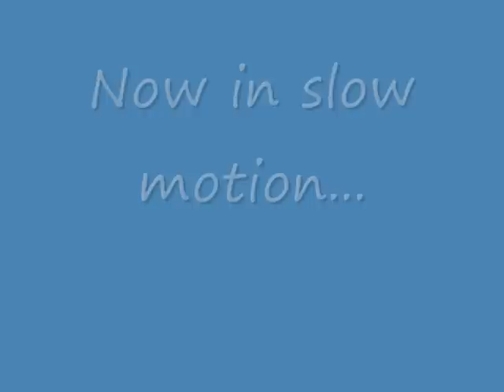Lightning strikes ONE foot away from me!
I challenge anyone to show a closer lightning strike.

Come on!